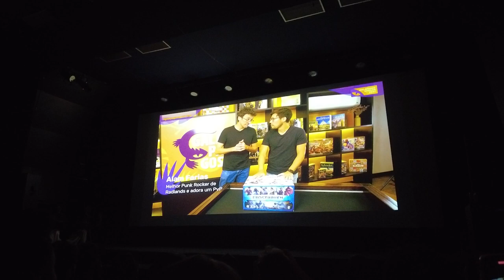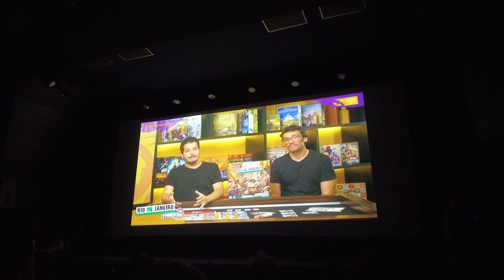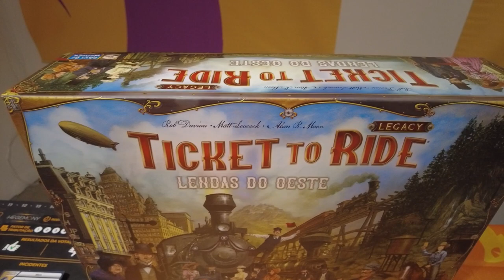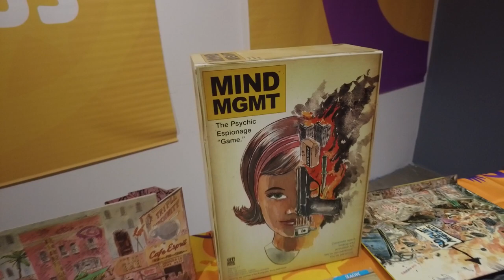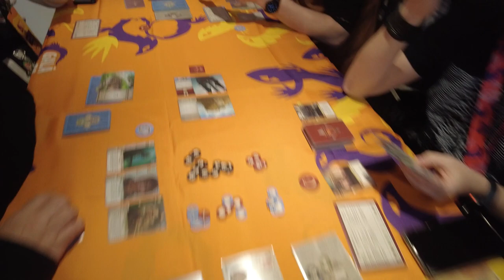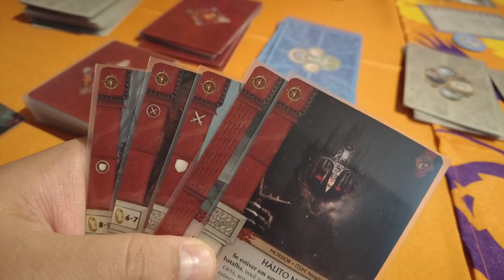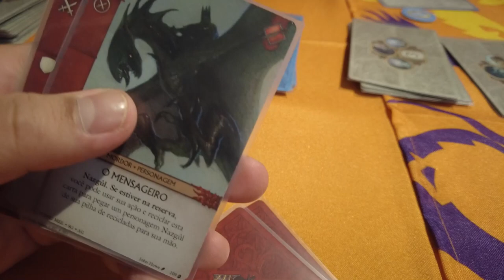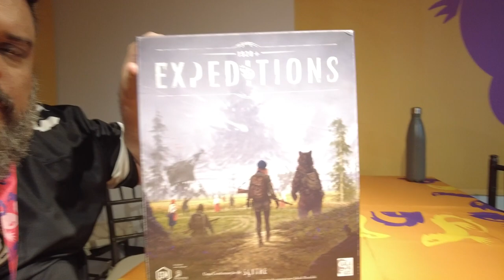Galápagos Spoiler Fest!! - After Match na Pista #08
Bora ver o que rolou por dentro do primeiro evento focado em anúncios de jogos de tabuleiro no Brasi? A Galápagos reservou o Museu de Imagem e do Som de São Paulo para anunciar seus próximo lançamentos em um evento irado! Só vamos!